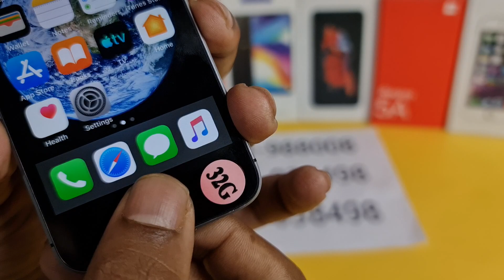iPhone 5S Mobile Review 32GB Black Color Mobile || Water Prices